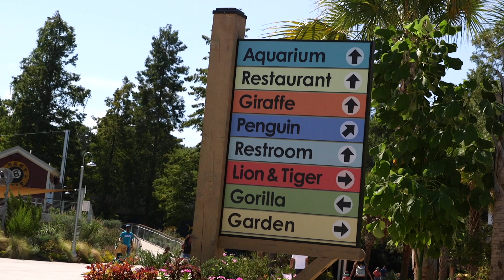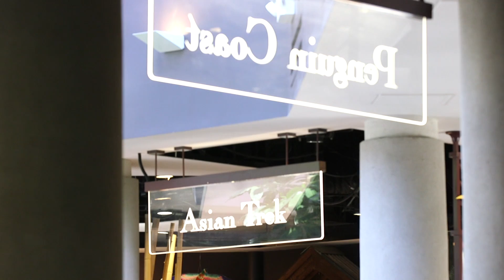Riverbanks Zoo on Preparing for Hurricane Irma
Monkeys in offices and flamingos in public bathrooms? Those are just a few places Riverbanks Zoo has housed animals during storms in the past.

With Irma looming in the Caribbean, the staff at the zoo are continuing to work hard to make sure animals and their keepers are safe and sound through the possible heavy winds. It's something they've been preparing for since May.

John Davis, Curator of Mammals at Riverbanks Zoo, says the staff is prepared for all different types of disaster scenarios and that safety of the animals and staff are of the utmost importance. "We will proceed with caution after the storm. We have processes in place to ensure their safety."